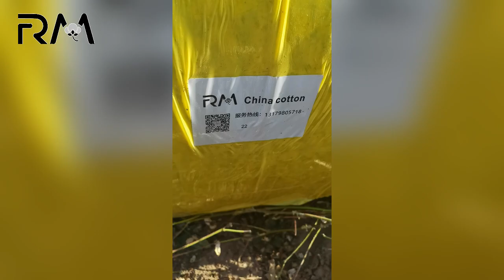RM cotton baling wrap film serves 1000+ sets of cotton harvesting machines.